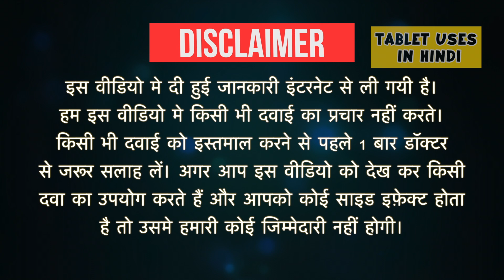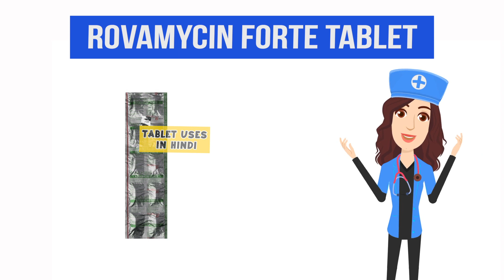Rovamycin Forte Tablet Uses in Hindi | गर्भावस्था के दौरान टोक्सोप्लाजमोसिस | Side Effects | Dose 💊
Rovamycin Forte Tablet Uses in Hindi | Side Effects | Dosage